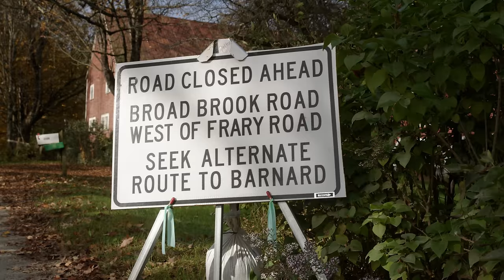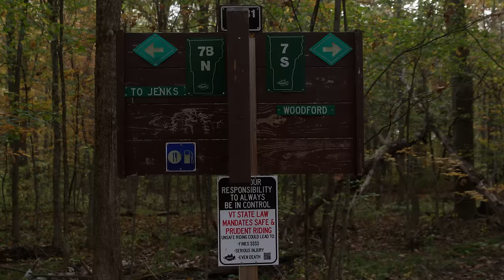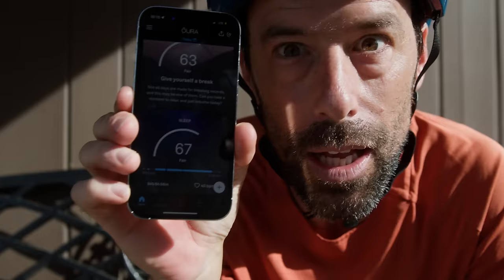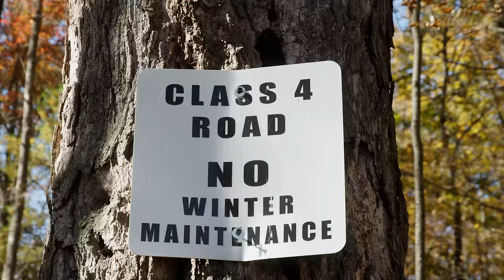Ted's XL'ent Adventure: VTXL | Bikepacking Vermont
In the aftermath of the summer 2023 flooding in Vermont, towns were devastated, houses and businesses were underwater, roads were washed away, with tens of millions of dollars forecasted to bring VT life back to normal. It was the only reasonable thing to do to cancel Ted's XL'ent Adventure's ride across the state which was slated for one week after this historic flooding.

All through the summer, amid the cleanup I'd been asked if I knew how badly Vermont's class IV roads were damaged. I had seen a few local instances of these roads being washed out completely making daily living remarkably difficult and making the ride impossible. But I knew things were coming back to life.

With a stretch of near perfect weather in early October, I set out with my friends Tim Johnson and Pete Gaston to see for myself how the repair and cleanup had been going along this magnificent 300 mile route.

My setup:
@CannondaleBicycles71 Topstone Lab71 size Large
@SRAM Red eTap AXS, 44t front, 10-50 rear
@zippspeed 303 Firecrest
@ReneHerseCycles Oracle Ride 700x48
@moosepacks bags
@SeatoSummitGear Sleeping bag, pad, pillow
@outdoorresearch Helium Bivy